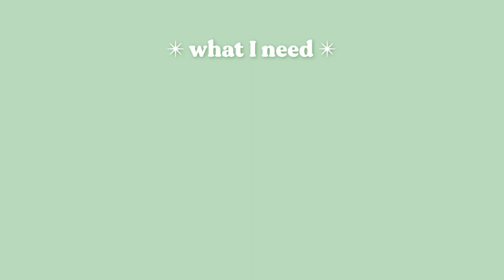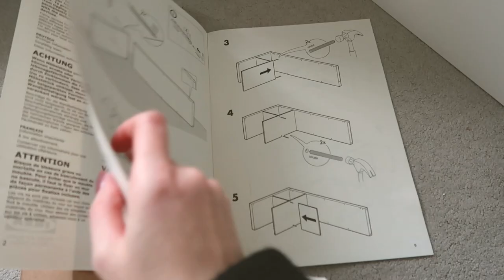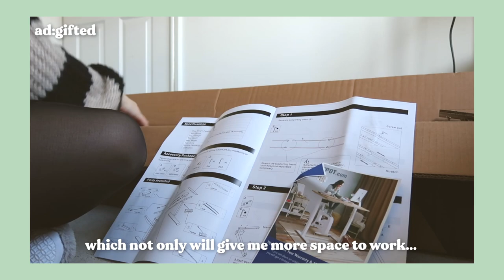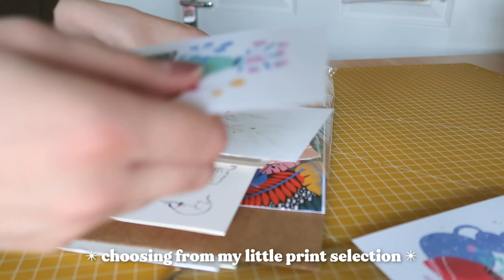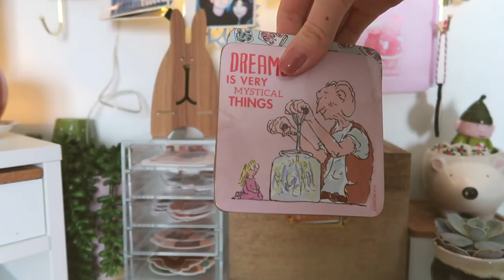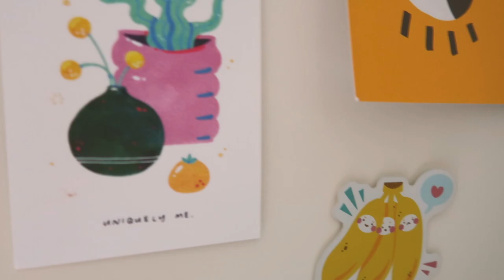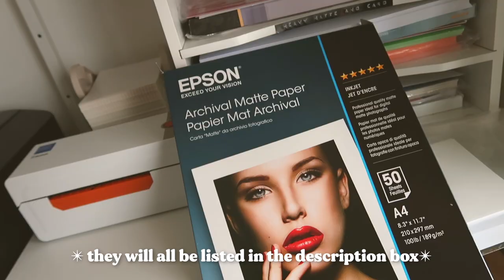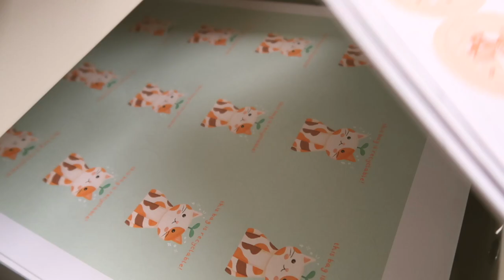STUDIO UPDATE + TOUR | Laurel Mae Art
At the end of 2020 I decided I  wanted to update my studio space in the new year to accommodate my growing little Etsy shop! I documented the whole process and finally filmed a finished (for now) studio tour!

Thank you so much to Flexispot for my new desk!
The Perfect Desk for Home or Office!
UK Details
I will try and link as much stuff below as possible but some stuff is old so may not be available but I will try to link similar ones where possible :)

Corner desk: (similar)
Acrylic drawers for stickers
Small desk
Bookmark storage
Stock storage unit
Crates: Kidly
Packaging storage unit
Paper organiser
Yellow cutting mat

✏ ARTISTS ARTWORK FEATURED:
@Abbie Rosie
printablesky on etsy
racheleliseshop on etsy

SOCIALS: @laurelmaeart

✏ MATERIALS AND EQUIPMENT I USE:
Sticker sheet paper: Evergreen goods Matt vinyl
Die cut sticker paper: PPD Matt and Glossy inkjet vinyls
Art print paper: Epson Matte Archival Paper
Paper corner cutter: Xcut (Hobbycraft)
Printer: Canon PIXMA iP8750
Cutting machine: Cricut Explore Air 2
Label printer: BEEPRT 4X6 Label printer - eBay

•EDITING:
Canon G7X MK II
iPhone XS